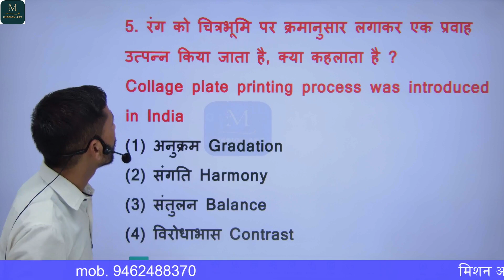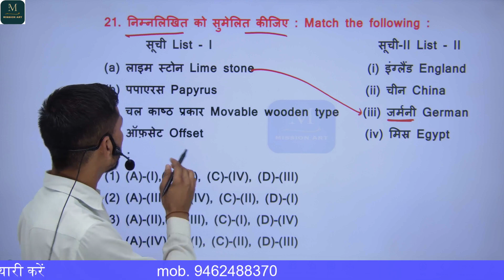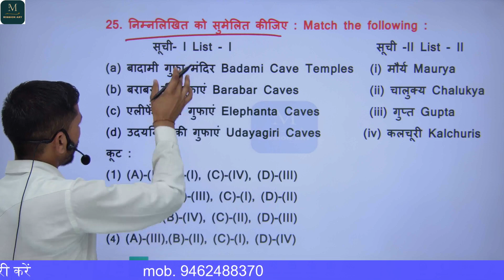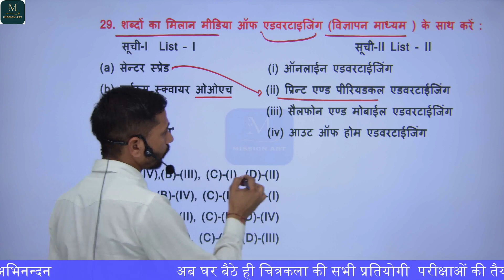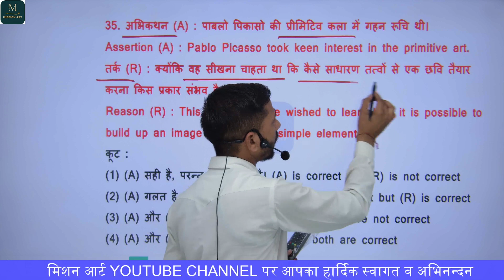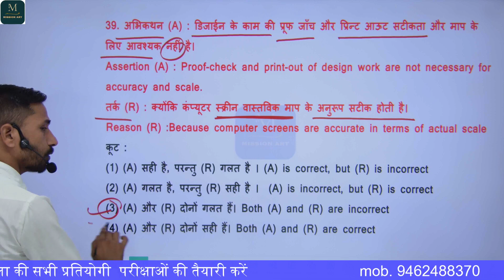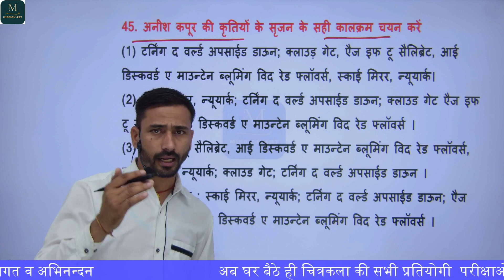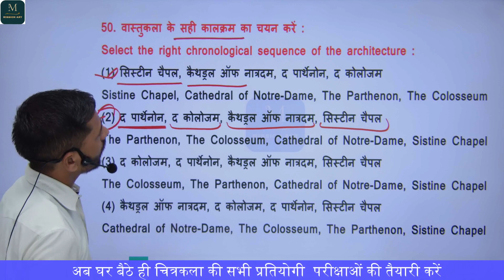VISUAL ART NET PAPER - NOV 2017 // VISUAL ARTS NET OFFICIAL ANSWER KEY NOV 2017 paper- II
join
हमारे telegram channel को  यहाँ से जॉइन करें